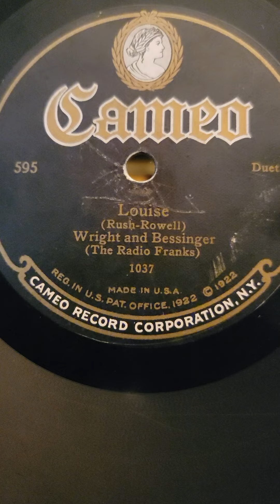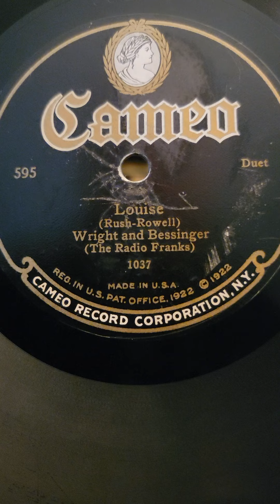Louise - Wright & Bessinger (Radio Franks) Cameo Records #595 1924